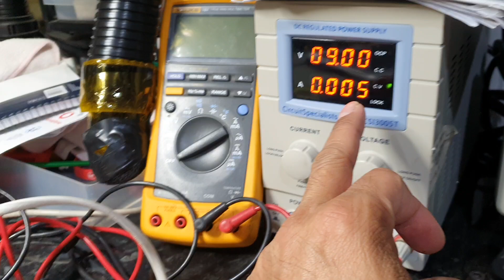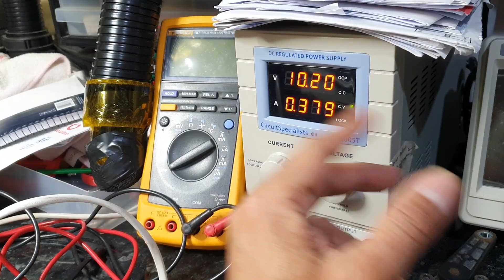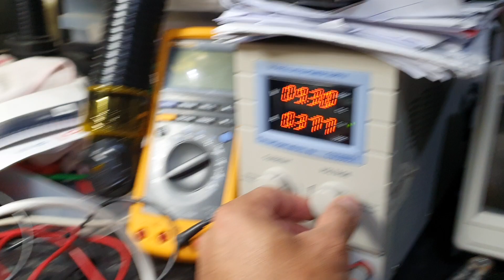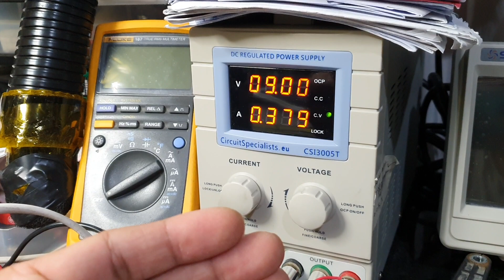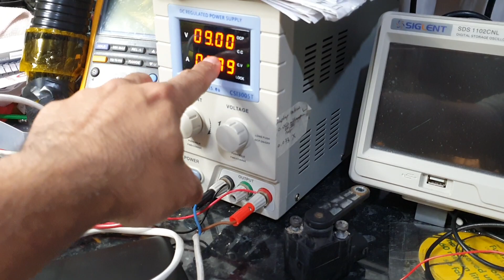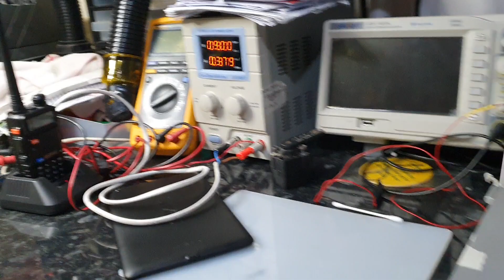A decent bench power supply is almost a Holy Grail for reviving batteries.